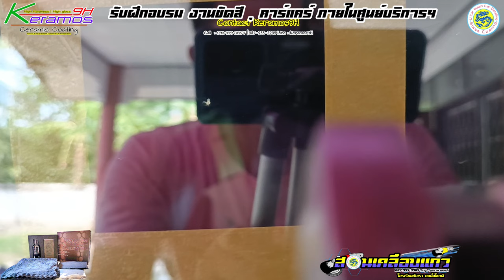วิธีขัดลบ รอยกระจกเป็นร่องลึก เล็บสะดุด | สอนเคลือบแก้ว |【 Ucarwash TV 】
▬▬▬▬▬▬▬▬ஜ ۩۞۩ ஜ▬▬▬▬▬▬▬▬
▓▓▓▒▒▒░░░ :: Ucarwash TV :: ░░░▒▒▒▓▓▓
▬▬▬▬▬▬▬▬ஜ ۩۞۩ ஜ▬▬▬▬▬▬▬▬